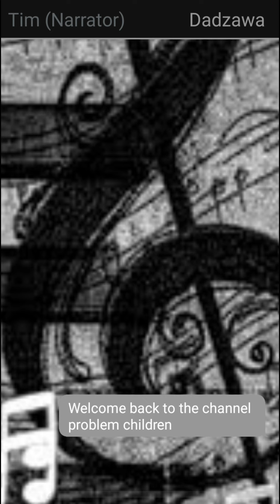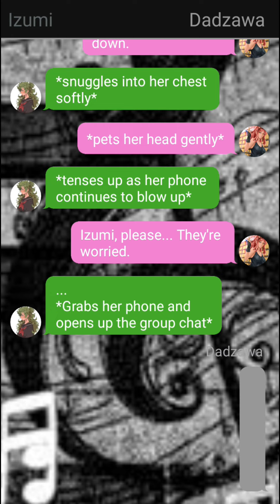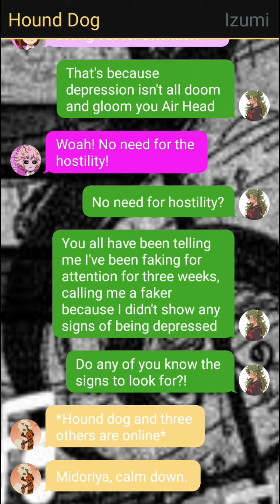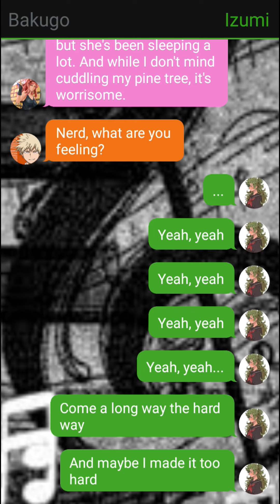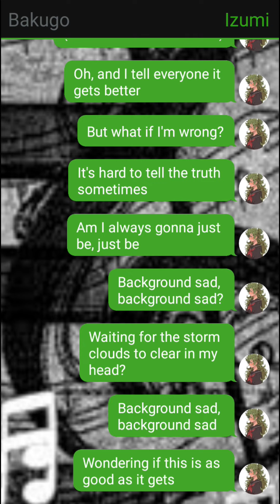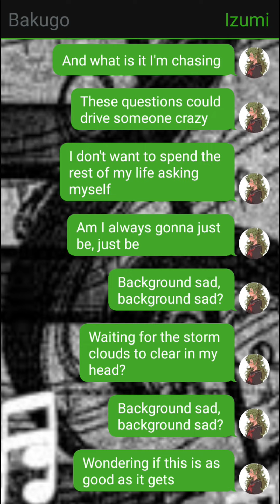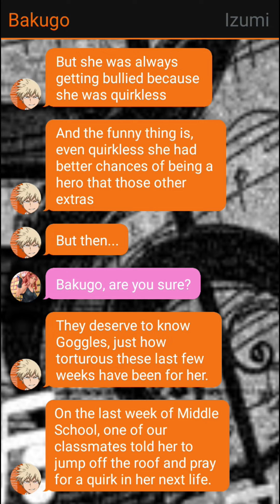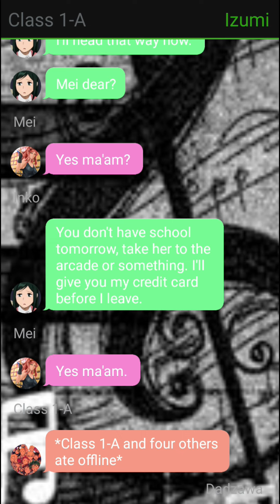Background Sad // Izu is Depressed?! Pt 2 // IzuMei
The song used was Background Sad by Icon for Hire, check out the link below to support the artists!

please if you're having suicidal thoughts, call or text 988 to get in touch with a professional